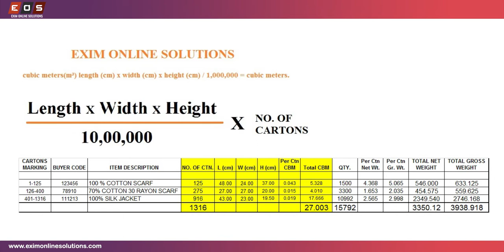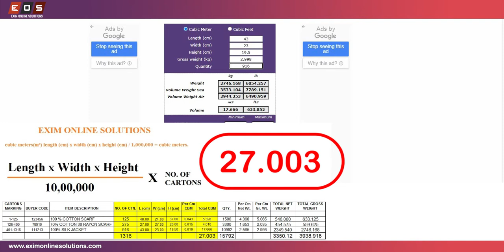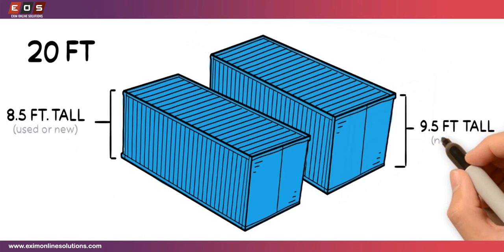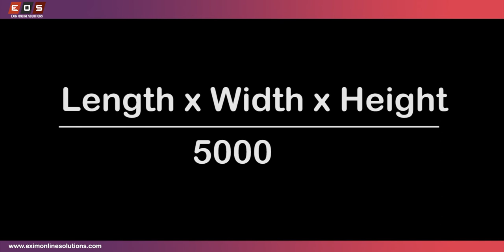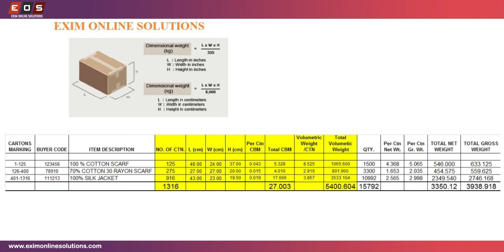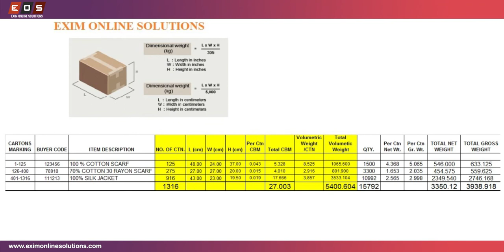How to Calculate CBM & Volumetric Weight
Calculation for Cubic Meter (CBM) and Volumetric weight.
it will help you to identify your shipment weight and volume and also help to book container accordingly.